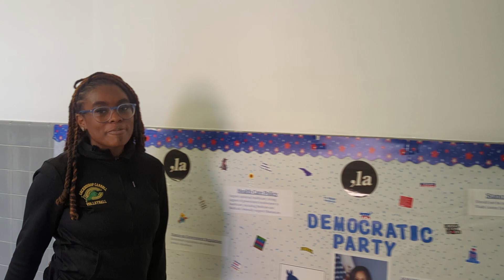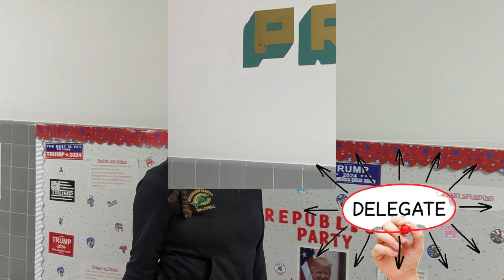ACHS Presents: Morning Announcements | Monday, October 21, 2024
Members of the 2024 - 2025 Student Government Association present the Daily Morning Announcements of Archbishop Carroll High School in Washington, DC. Today's SGA anchor is Kamaria Royster class of '25.